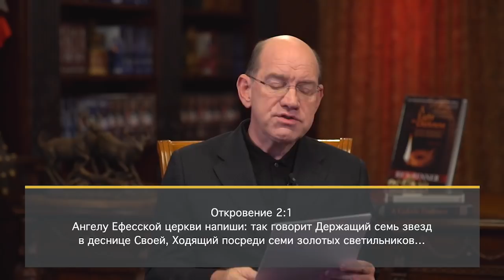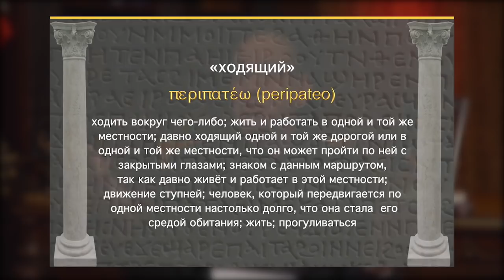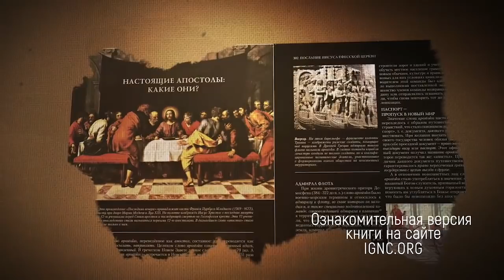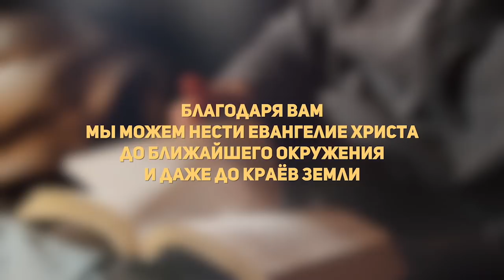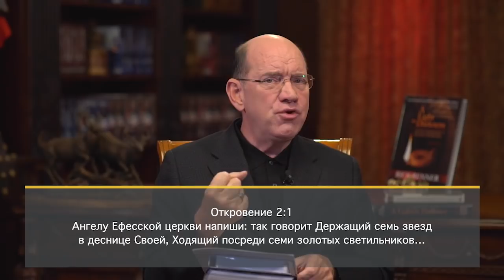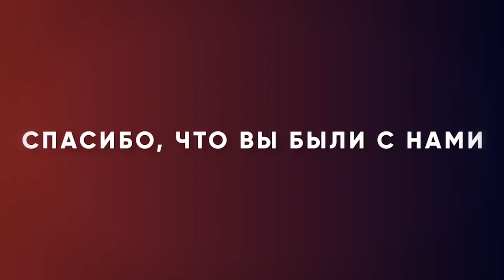Семь звёзд в деснице Христа. «Измени свой мир» (84)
В этом выпуске Рик Реннер находится в Древнем Эфесе на улице Куретов, одной из старейших и самых роскошных улиц в Древнем Эфесе.

И здесь прогремела Евангельская весть. Она воссияла. И отсюда Евангелие распространилось по всей Асии.
По традиции недалеко отсюда за свою веру как мученик умер Тимофей. Ему было 80. В молодом возрасте он мучился от страха. И тогда Павел написал ему во 2-м Тимофею 1:7: «Бог дал тебе дух не страха, а силы любви и здравомыслия». И Тимофей одержал такую победу над своим страхом, что в более поздние годы, по преданию, выйдя на эту самую улицу, он обличил участников языческого шествия в честь всех тогдашних божеств. Тимофей начал обличать толпу, и в ответ его забили до смерти. И он скончался как мученик по преданию на этой улице в возрасте 80 лет. Но он победил дух страха.
Поэтому если вас мучает дух страха, вам нужно принять вызов Божьего поручения. Может быть Он призвал вас туда, куда вы не ожидали прибыть. Или Бог поручает вам сделать то, к чему, как вам кажется, вы не готовы, но вы знаете, что это Божья воля. Вам нужно принять ее всем сердцем, и ожидать, что Бог подготовит вас своей благодатью. Верьте, Бог подготовит вас к исполнению Своей воли.

Смотрите программу  «Измени свой мир» прямо сейчас.